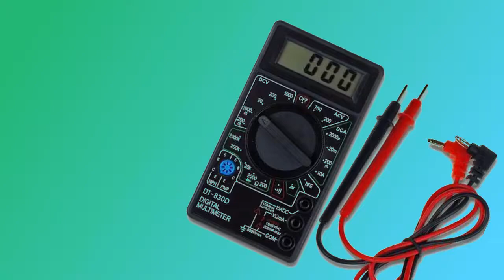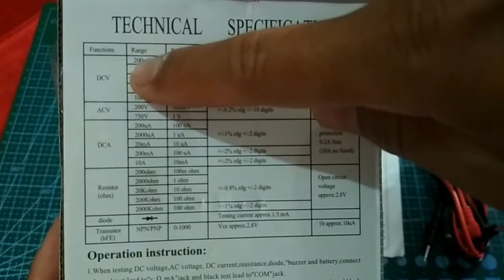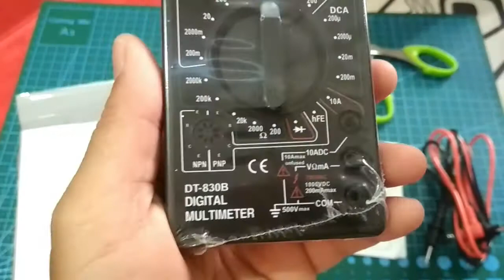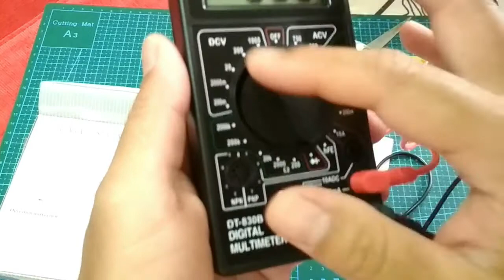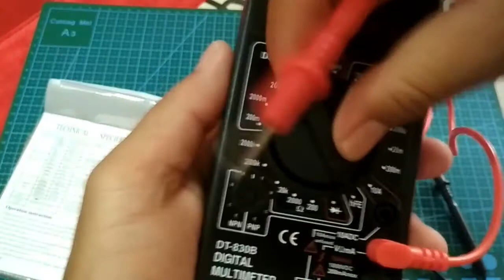Review Multitester digital low end tapi bermanfaat Multimeter DT 830B